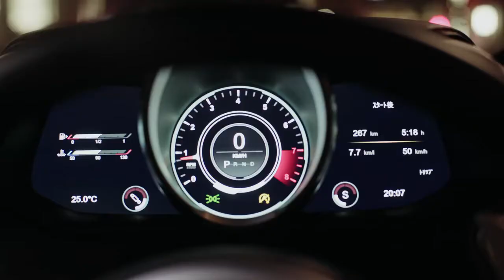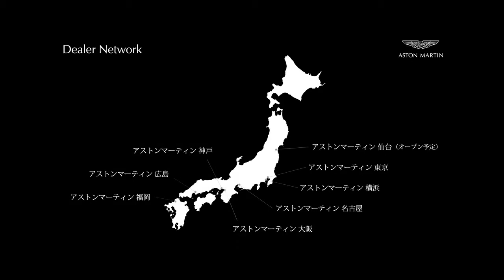SKY GROUP【Aston Martin Vantage Design】アストンマーティン ヴァンテージ 〜車種紹介〜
比類なきプレゼンス - 原型的なハンターのように、すべてが単一の目的 に向けて細部まで調整されています。彫刻的なフォルムがアスレチックな プレデターのスタンスを創出し、筋肉質の側面と幅広い後部がこのクルマ に独特の敏捷性とダイナミズムを表現します。

モータージャーナリストの島下泰久氏が語るVANTAGE 〜Design〜

◾️Aston Martin Tokyo
〒107-0061
東京都港区北青山1-2-3
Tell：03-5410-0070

LINE：＠astonmartintokyo